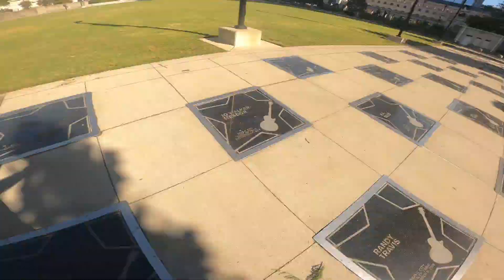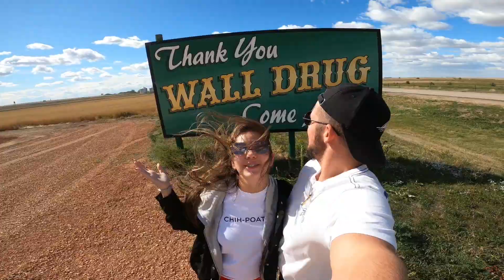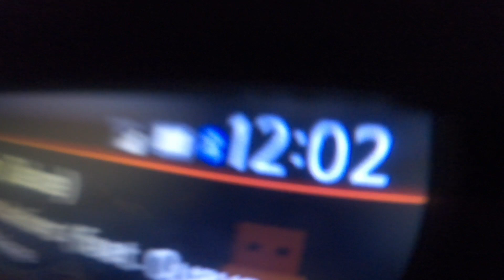Roadtrip across the USA 🇺🇸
watch our roadtrip adventure across the USA, visiting